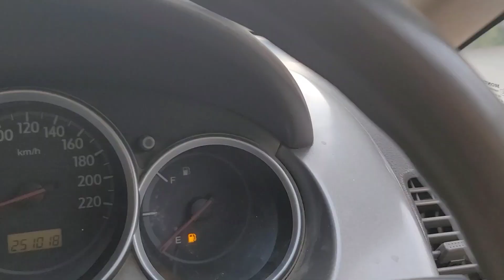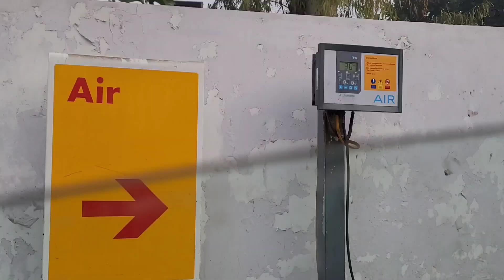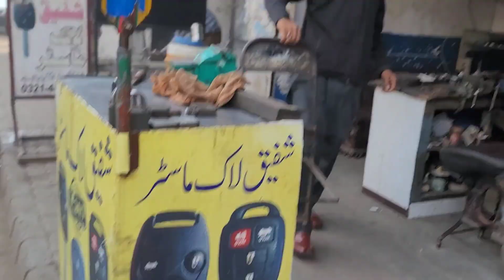Daily Routine Vlog | Super Hectic Day | MJ 97